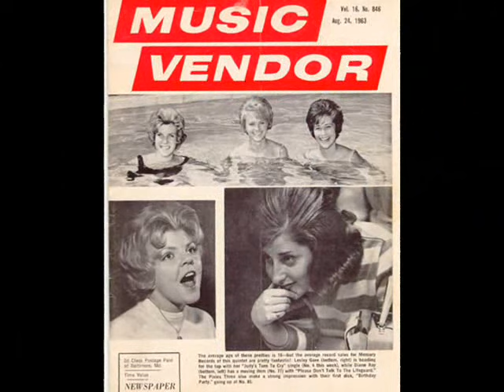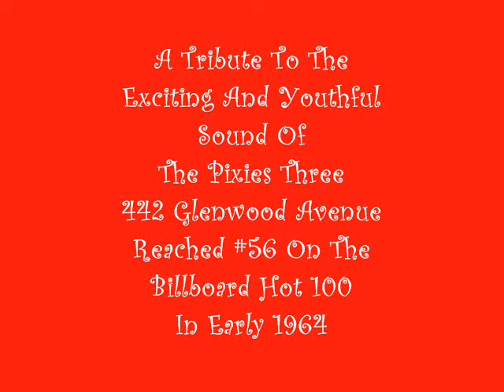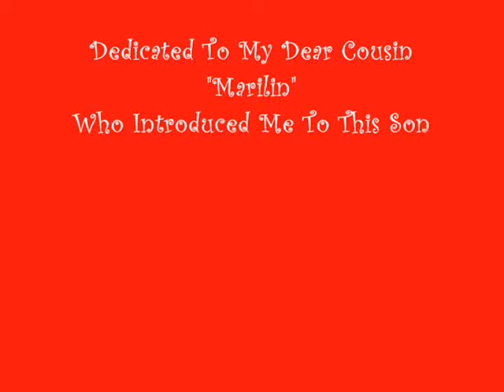The Pixies Three - 442 Glenwood Avenue - 1964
In early 1964, I was living in Miami, Florida, and my cousin Marilin (Spanish spelling) and I were 11 years old at the time. We were starting to become interested in music, dancing and records. We would often get together to play, sing and dance to them. My cousin had bought the 45, "442 Glenwood Avenue", we both loved the record so much we almost wore it out. The song got a lot of airplay in Miami, it peaked at #2 on January 18, 1964 on the most popular Top 40 radio station at the time- WQAM - Tiger Radio. I often think of those innocent days and that wonderful era of girl groups and The Beatles. So to honor it and The Pixies Three I've put together this little video. I dedicate it to my dear cousin Marilin, who to this day is very close to me, and who like a sister, has always shared in my life since we were tiny tots in Cuba. For you Prima...

Here is a brief history of The Pixies Three as taken from Wikipedia:

Having performed in local shows since 1955, the Hanover, Pennsylvania trio of Midge Bollinger (lead vocals), Kaye McCool (low vocals), and Debra Swisher (high vocals) were signed to Mercury Records in 1963 by producers/songwriters John Madara and Dave White, who had discovered the group at a show in Philadelphia (among the groups previous successes were two appearances on the Ted Mack Amateur Hour).

Their first single, "Birthday Party" was a big success regionally and made the Top 40 nationally (The b-side, "Our Love" was written by Kaye). After their second single, 442 Glenwood Avenue" / "Cold, Cold Winter (in which both made the charts), Midge Bollinger left the group and was replaced by Bonnie Long, who assumed the high vocals while Debby Swisher became the new lead vocalist. The first single by the revamped line-up was a cover of The Crows 1951 R&B hit "Gee". This was followed by their debut album, Party With The Pixies Three, an early rock and roll concept album based on a Friday after-school party. The album did not chart, but it has become an often sought-after item amongst record collectors.

The girls' fourth single caused a bit of controversy upon its release. "The Hootch" (with live audience dubbed in) was intended to be a new dance concept. However, it was revealed that "hootch" was a slang term for "booze", so disc jockeys started playing the B-side, "Its Summertime U.S.A", which became the A-side.

The Pixies Three continued into 1965 with two more singles, "Orphan Boy" and "Your Way". A few unreleased demos followed, then the girls graduated high school and went their separate ways. The following year, lead singer Swisher made a solo single: a cover of The Beach Boys Youre So Good To Me, backed with a cover of The Angels Thank You And Goodnight. Ironically, she joined The Angels shortly thereafter, replacing Peggy Santiglia as lead vocalist.

In 1991, The Pixies Three performed for the first time in twenty five years at their high school reunion. Since then, they have been performing several times a year, mainly in and around their hometown as well as Ohio, New England, and along the Atlantic coast.

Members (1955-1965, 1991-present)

    * Midge (Bollinger) Neel (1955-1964, 2001-present -- born December 29 in Hanover, PA)
    * Bonnie (Long) Walker (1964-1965, 1991-present -- born September 6 in Hanover, PA)
    * Kaye (McCool) Krebs (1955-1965, 1991-present -- born October 1 in Uniontown, PA)
    * Debra (Swisher) Horn (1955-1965, 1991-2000 -- born February 26 in Hanover, PA)